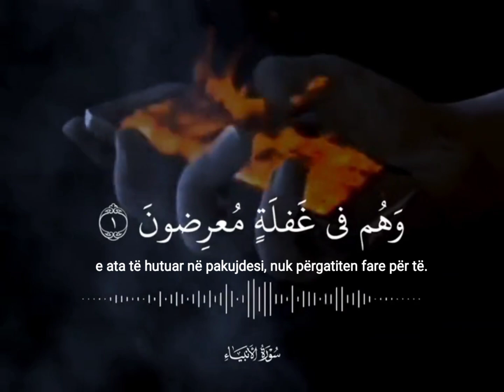Surja Enbija Ajetet (1-2-3)